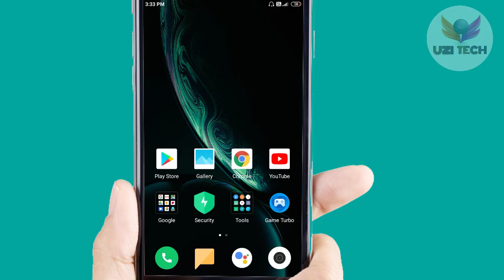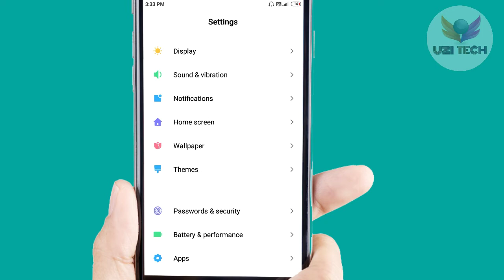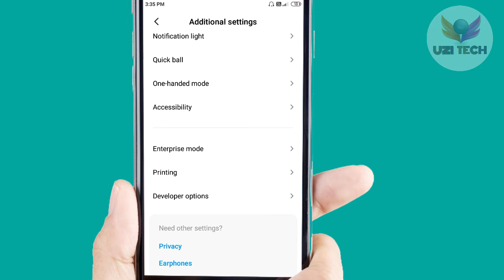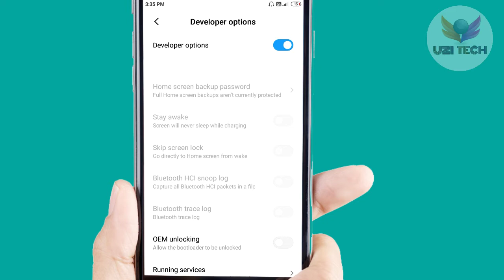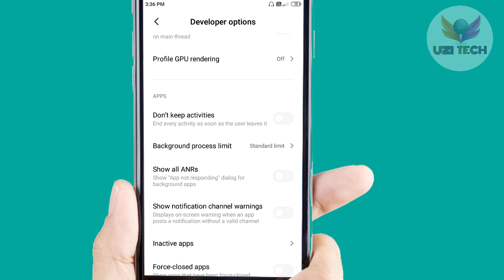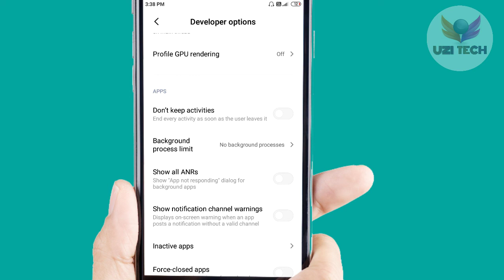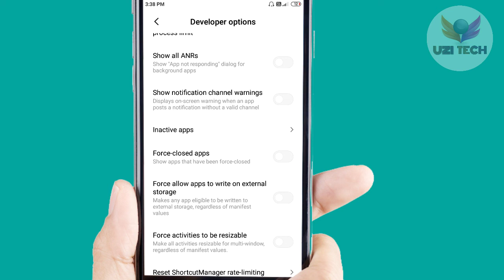Mobile Data jaldi khatam ho jata hai | MB Jaldi khatam Ho jati hai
Mai is channel Mai leke Aya hu apke mobile Mai internet MB jaldi kiyu khatam ho jati hai ye video apke liye important hai dekhne ke Baad internet data achha Chale to channel Ko subscribe krdena
To achha ji phir milenge ek very interesting topic pe 🙏🙏